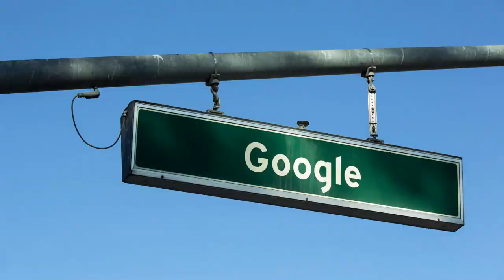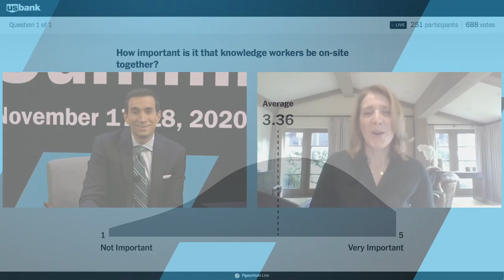Google’s Ruth Porat Highlights Growing Impatience for Advances in Diversity | DealBook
Alphabet and Google C.F.O. Ruth Porat discusses running a tech giant in 2020; from trailblazing the future of remote work during the pandemic to navigating policy debates inside the company and out.

This session is presented by U.S. Bank.